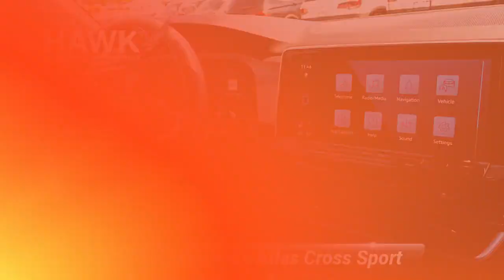Certified 2024 Volkswagen Atlas Cross Sport 2.0T SE w/Technology, Pittsburgh, PA VP250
Hawk Volkswagen of Monroeville